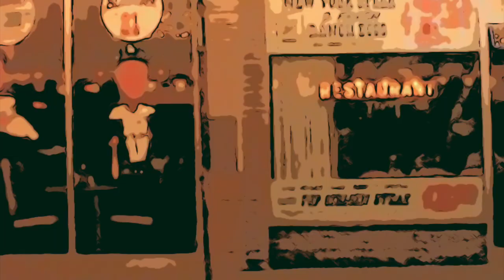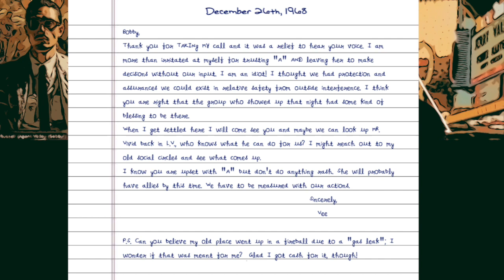Delta Green RPG Actual Play | Ep. 22 Under the Eye (part 1)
00:00:00 Intro
00:01:11 Episode 21 recap
00:12:31 Begin Episode 22
00:26:42 Letter from "V" to Bobby
00:32:04 Sketchbook
00:49:42 Overnight friend
01:12:15 San check
01:20:30 Sunday March 16th 1969
01:27:40 Casio "Help me"
01:40:02 Othello's story
02:09:33 After action review
02:09:53 Outro

The Agents investigate the home of John Willis.
Deception is a right. Truth is a privilege. Innocence is a luxury.
The Episodes 1-3 scenario is based on Arc Dream Publishing's "'Last Things Last".

Agent portraits and other depictions produced by Midjourney.

Other useful resources for this game were Las Vegas 1968 and The Fall of Delta Green by Pelgrane Press.
and Drive-Thru RPG

Published by arrangement with the Delta Green Partnership. The intellectual property known as Delta Green is a trademark and copyright owned by the Delta Green Partnership, who has licensed its use here.